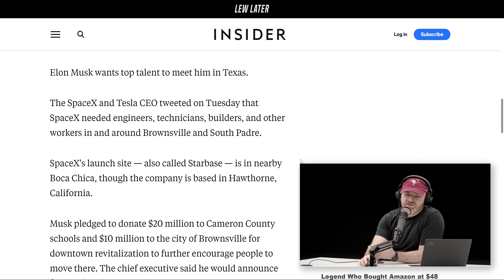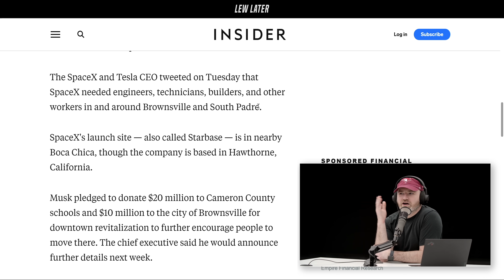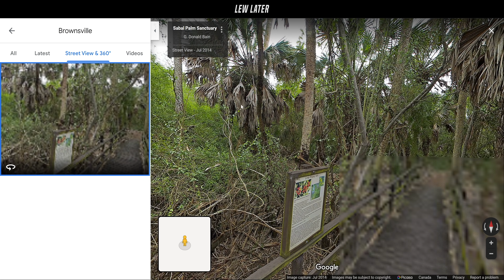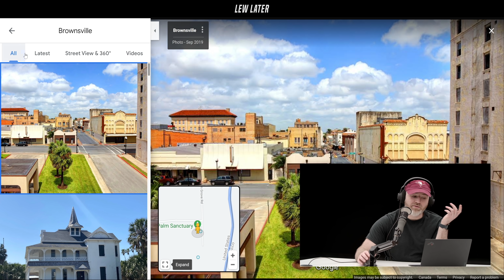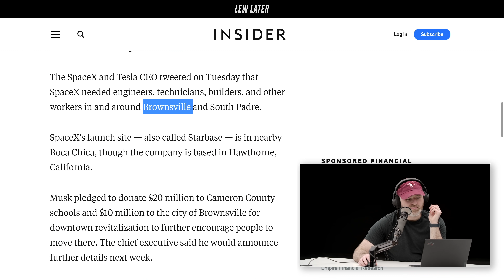Elon Musk WANTS YOU to move to Texas...